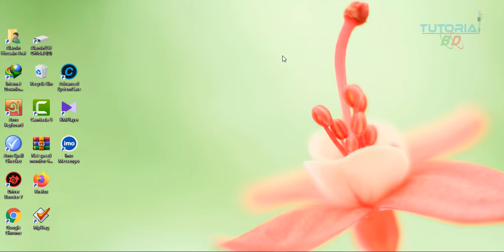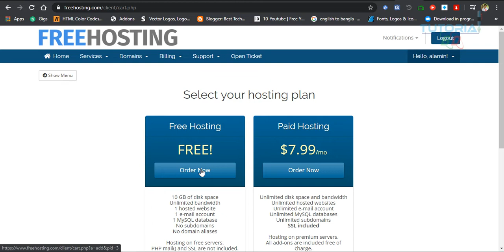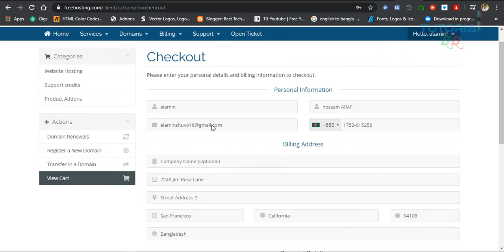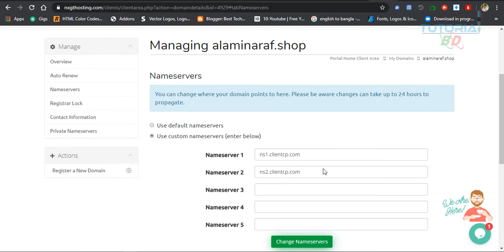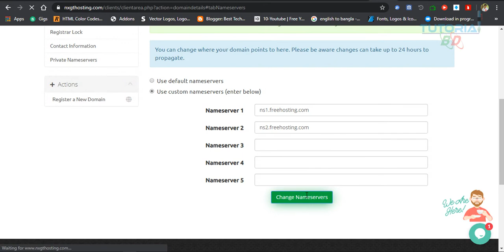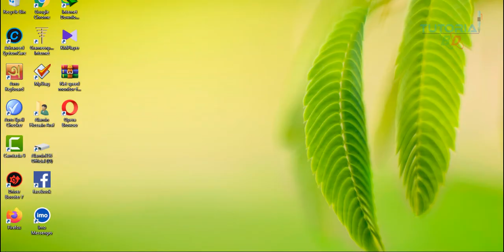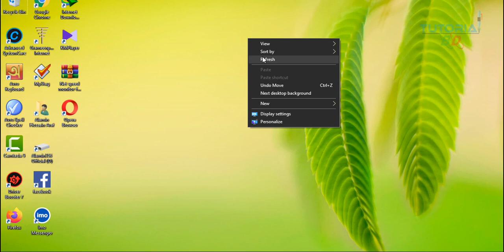Free 10GB Web hosting for free 2020 । ssd web hosting limited time offer 2020 । TutorialBD-official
Hello viewer's.
This is limited time offer. Claim soon free 10gb web host for free 2020 Tutorial.
নতুন নতুন টেকনোলজিক্যাল ভিডিও পেতে সাবক্রাইব করে পাশেই থাকুন|-Tutorial BD-official
👍stay with us👌আমাদের সঙ্গেই থাকুন✌